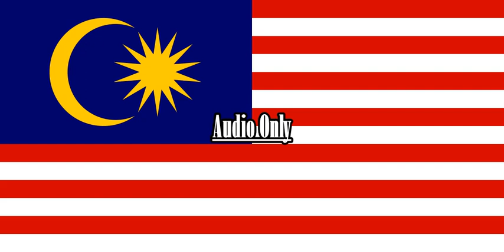Mickey Mouse Clubhouse Treasure {Song} {Malay}